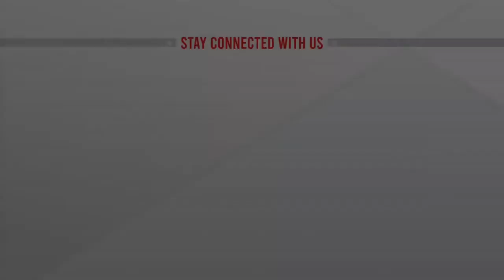ভেজিটেবল শিক কাবাব Quick Recipe কুইক রেসিপি